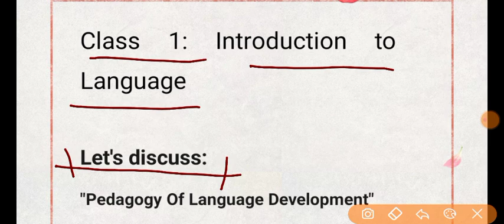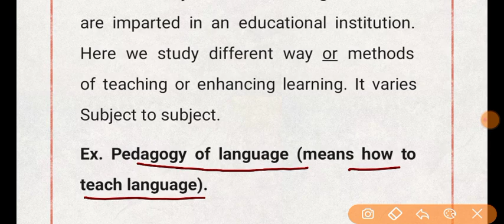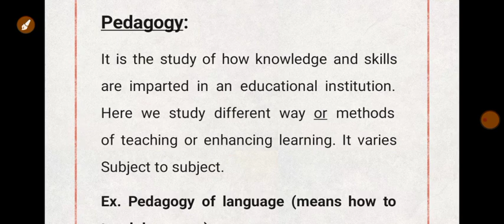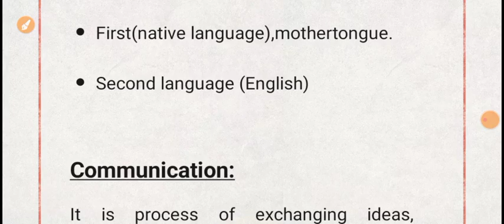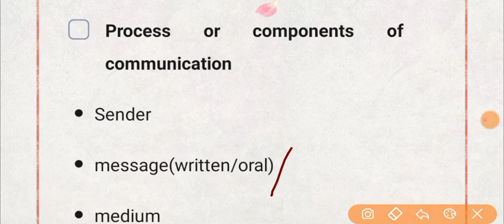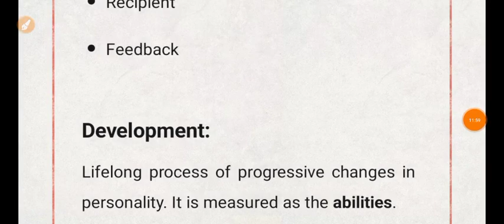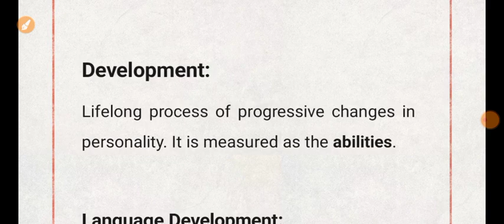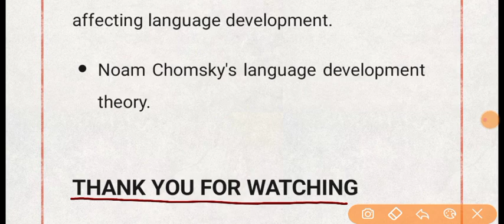Introduction to language। Pedagogy of Language। MPTET VARG2 । English Pedagogy। Teaching Exam 2023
Introduction to language। Pedagogy of Language Development। MPTET VARG2 । English Pedagogy। Teaching Exam 2023